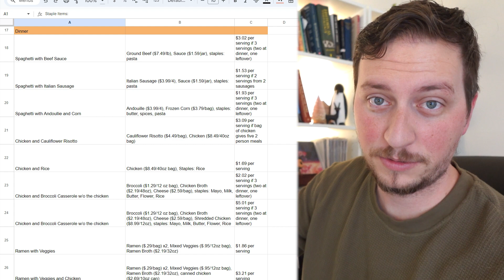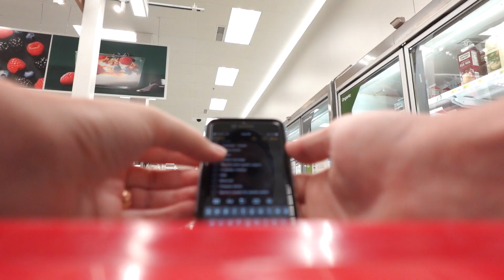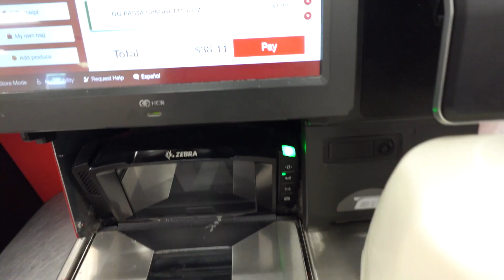I made this recipe up, and it is AMAZING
Recipe to be finalized next week when I make it again!

Follow Shazza (our puppy!!) and her button journey: @gday.shazza on Instagram!

Follow along as we make creative excuses in our everyday lives. (:

Shelby's Insta: @dearheartfilms
Jacob's Insta: @jacobthehunterr
Shazza’s Insta: @gday.shazza

Video: Dear Heart Films